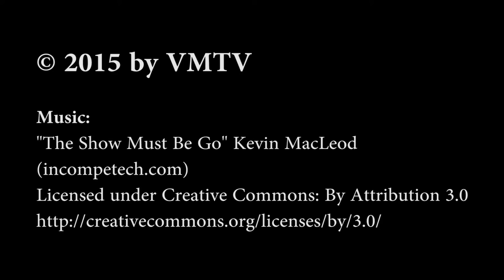The doggy bag